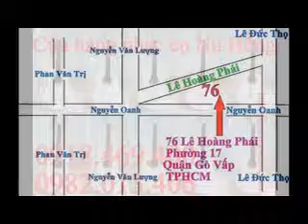Bán đàn Guitar Acoustic,,,đàn guitar acoustic giá rẻ cho người mới tập chơi